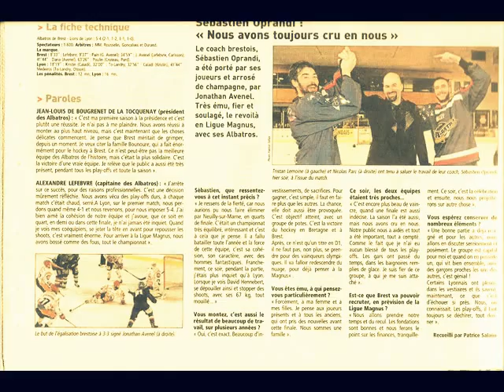20 avril 2013 - Brest Lyon [5-4]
Brest 2013 CHAMPIONS DE D1